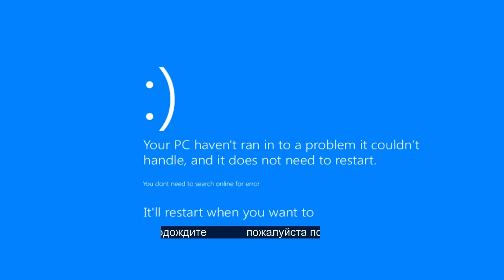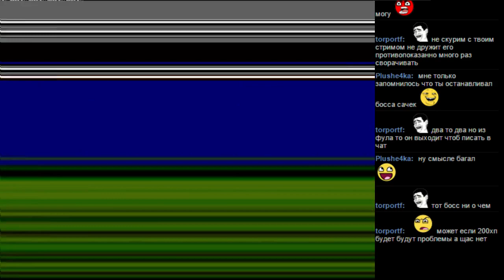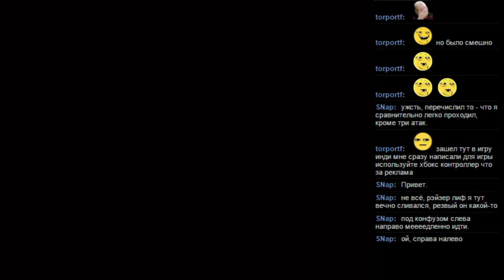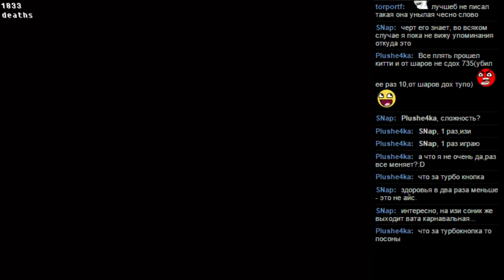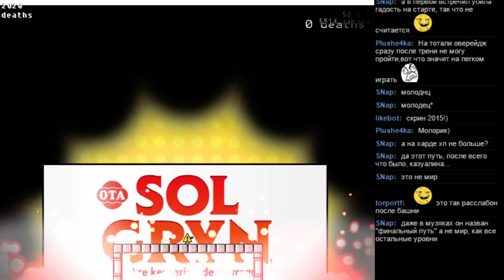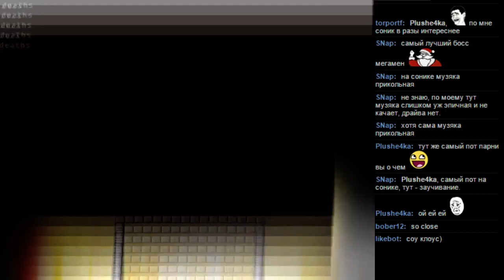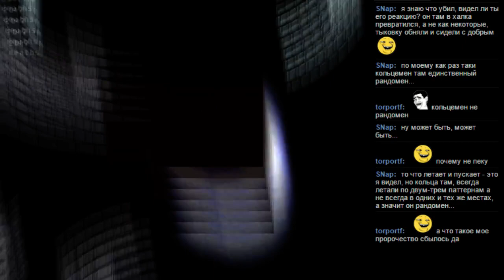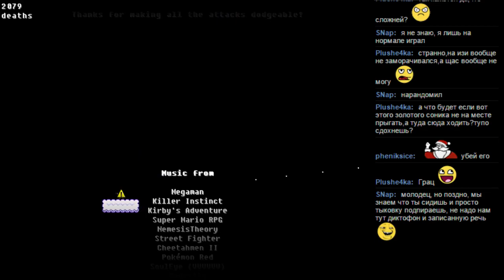#138 I wanna be the BOSHY [Hardon mode] часть 2